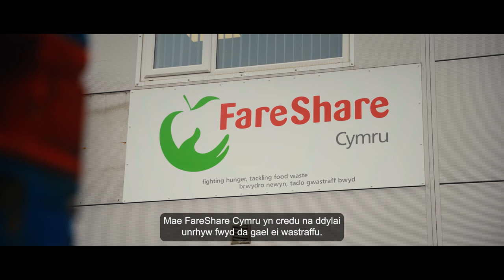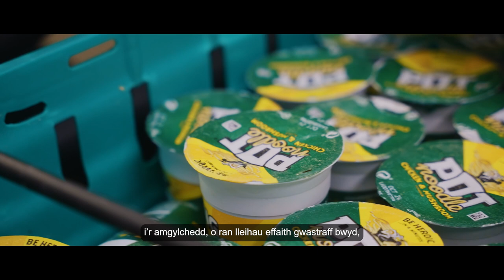Gwobrau Dewi Sant 2024: FareShare Cymru